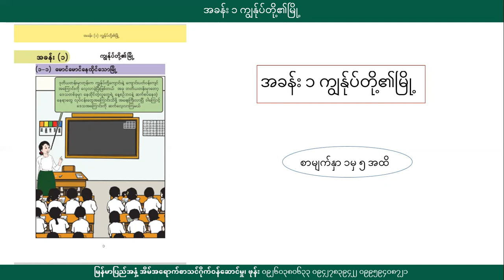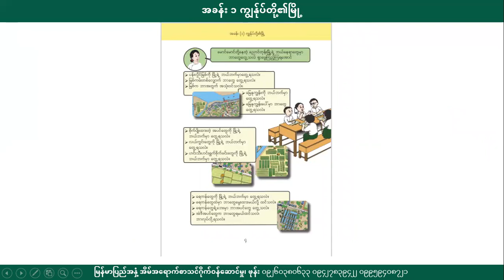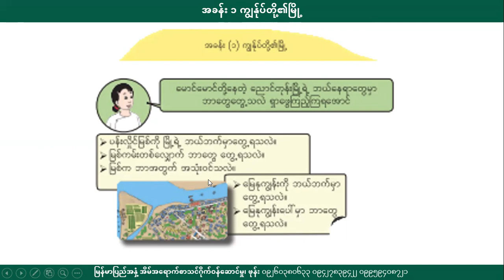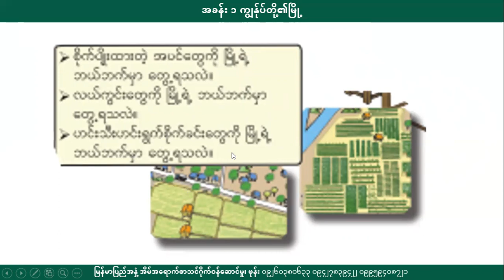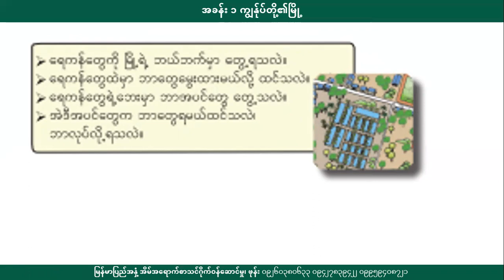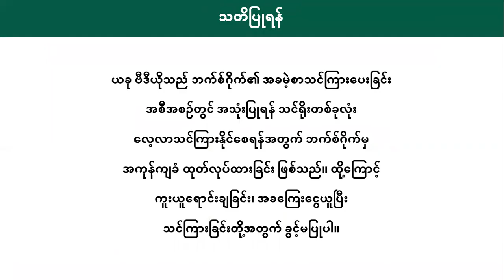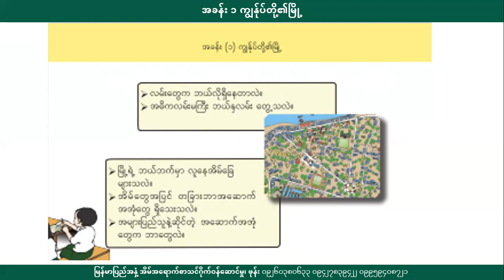[BG] Grade 3 Social - ကျွန်ုပ်တို့၏မြို့ အပိုင်း(၁)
အတန်း - Grade 3 စနစ်သစ်
ဘာသာရပ် - လူမှုရေး
ခေါင်းစဥ် - အခန်း(၁-၁) မောင်မောင်နေထိုင်သောမြို့

အောက်ပါလင့်ခ်ကိုနှိပ်ပြီး အတန်းစုံစမ်းအပ်နှံနိုင်ပါသည်။